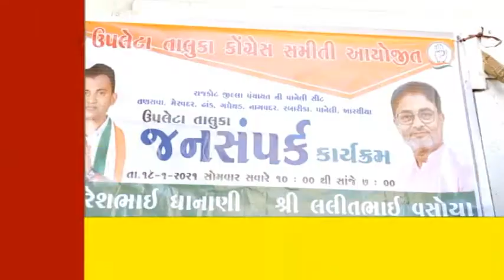SPEEDNEWS17 ઉપલેટા તાલુકામાં જિલ્લા પંચાયતની પાનેલી સીટ માટે વિરોધ પક્ષના નેતા પરેશ ધાનાણી.....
ઉપલેટા તાલુકામાં જિલ્લા પંચાયતની પાનેલી સીટ માટે વિરોધ પક્ષના નેતા પરેશ ધાનાણી દ્વારા રેલી સાથે જનસંપર્ક કાર્યક્રમ યોજાયો

સમગ્ર ગુજરાતમાં તાલુકા પંચાયત અને જિલ્લા પંચાયતની ચૂંટણી દસ્તક દઈ દઈ રહી છે ત્યારે રાજકોટ જિલ્લાના ઉપલેટા તાલુકાના પાનેલી સીટ માટે મુરતિયાઓ લાઈન લગાવીને બેઠા હોય ત્યારે ગુજરાત વિધાનસભાના વિરોધ પક્ષના નેતા પરેશ ધાનાણી સાથે ધોરાજી - ઉપલેટાના ધારાસભ્ય લલિત વસોયા દ્વારા ઉપલેટા તાલુકાના તણસવા ગામ થી લઈને પાનેલી ગામ સુધી દિવસ ભરનો જનસંપર્ક કાર્યક્રમ યોજાયો જેમાં પૂર્વ તાલુકા પંચાયત પ્રમુખ, શહેર કોંગ્રેસ પ્રમુખ સહિત મોટી સંખ્યામાં ગ્રામજનો, કોંગ્રેસના આગેવાનો, કાર્યકરો જોડાયા હતા. ઉપલેટાના ગણોદ ગામના પાટિયા પાસેથી તણસવા ગામ સુધી રેલી સ્વરૂપે વાહન નો કાફલો લઈને રેલી કાઢવાની હતી. પરંતુ પોલીસને જાણ થતા પોલીસ ગણોદ ગામના પાટિયાએ પહોંચી ગઈ હતી અને રંગમાં ભંગ પાડી રેલી રદ કરાવી હતી અને અલગ અલગ ગાડીઓ મોકલીને ગાડીઓ જવા દીધી હતી. તણસવા ગામે જન સંપર્ક કાર્યક્રમ યોજાયો હતો જેમાં ત્રણ કૃષિ કાયદાના ગેરફાયદા વિશે વિરોધ પક્ષના નેતા પરેશ ધાનાણી અને ધોરાજી - ધોરાજી ના ધારાસભ્ય લલિત વસોયા દ્વારા સવિસ્તાર ફાયદા અને ગેરફાયદા વિશે જાણકારી આપવામાં આવી હતી.